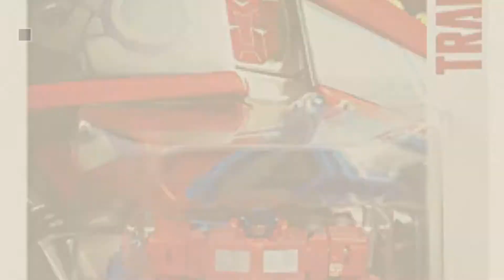Top 10 Transformers 3 Optimus Prime [2018]: Transformers Robots in Disguise 3-Step Changers Optimus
Black Friday / Cyber Monday Transformers Robots in Disguise 3-Step Changers Optimus Prime Figure(Discontinued by by Transformers

Black Friday / Cyber Monday Transformers Generation Toy GT-03 IDW Optimus Prime by BestGrey

Black Friday / Cyber Monday Transformers Optimus Prime Autobot 3" Figurine by Hasbro

Black Friday / Cyber Monday 2017 MU 3D Metal Puzzle Transformers Optimus Prime G1 Model YM-L03G-C DIY 3D Laser Cut by Maplemu

Black Friday / Cyber Monday Transformers 3 Dark of the Moon Revoltech SciFi Super Poseable Action Figure Optimus Prime by Kaiyodo

Black Friday / Cyber Monday Transformers: Generations Power of the Primes Leader Evolution Optimus Prime by Transformers